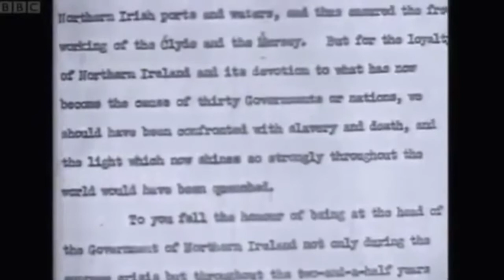Northern Ireland helped the War effort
Northern Ireland made a massive contribution to the allied war effort.